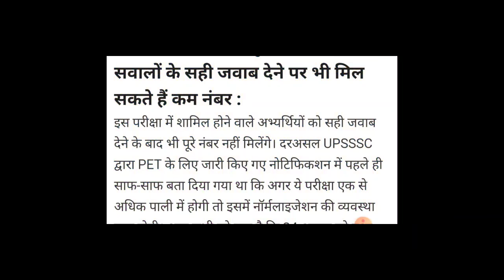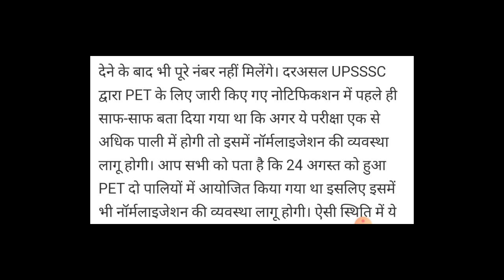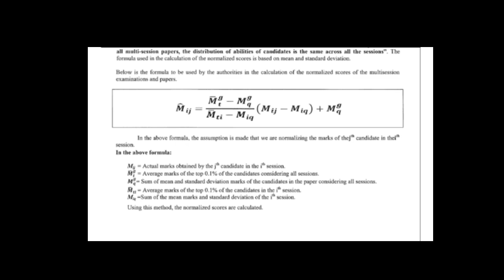UPSSSC PET Cut Number Normalization मुख्यमंत्री टेबलेट योजना CM Yogi 1500 पेंशन योजना